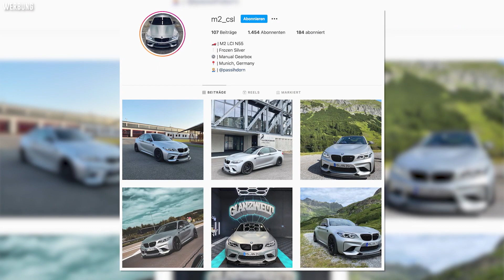BMW M2 CSL | Der M2 F87 von Insta User M2_CSL mit Recaro und unseren Lösungen! Laptime-Performance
Yeah! mal wieder ein M2 Handschalter!
Super cooles Auto. Bestimmt aus Instagram bekannt;) Wenn nicht checkt mal M2_CSL auf Instagram!